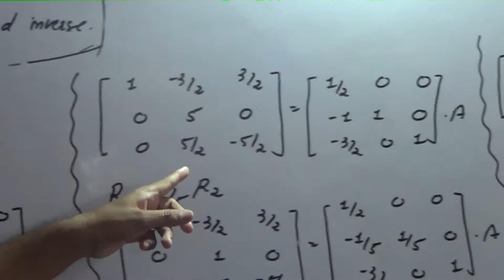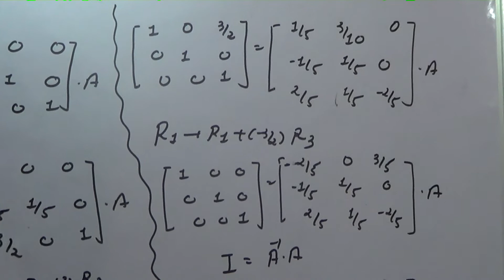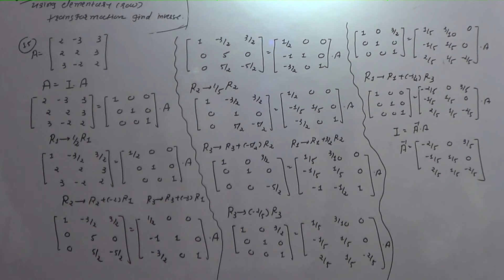Elementary Row Method for 3*3 Matrix part-4